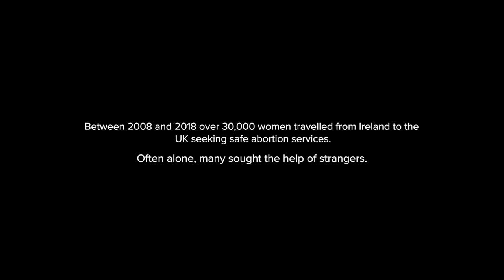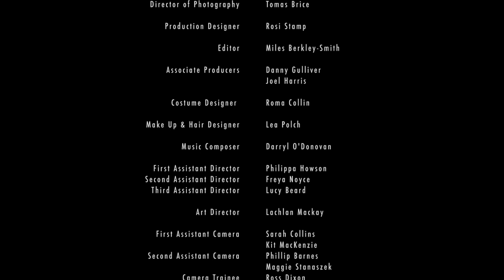A SECRET JOURNEY | Omeleto Drama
Three Irish women travel to London for an illegal procedure.

A SECRET JOURNEY is used with permission from Plum Stupple-Harris.

In an apartment in London, a small group of Irish women spends the night. They don't seem to have a lot in common and seem very different in personality. One, Mickey, is young and spiky in demeanor; another, Helen, is young as well, and outgoing and chatty; another seems to be isolated in her own sadness and depression. They're joined by the kind, gentle yet no-nonsense owner of the apartment.

But they have one important thing in common: they've left Ireland to travel to the U.K., where they can legally terminate their pregnancies.

The journey, however, comes with its own perils, traumas and tensions, whether it's physical pain or their own internal feelings. But in this ad-hoc community, thrown together by their difficult experience and clashing with their different personalities, they find some understanding and empathy.

This reflective, sensitively-calibrated social drama -- directed by Plum Stupple-Harris and written by Isobel McConnell and Stupple-Harris -- goes deep inside a headline-making social issue, turning facts and policy into a deeply emotional journey that is fraught with pain but hopeful with connection.

From the carefully observant writing to the honest, unvarnished performances, the storytelling emphasizes a deeply humanistic take on a difficult subject, going deep into its characters' experiences. The muted naturalism is gentle and suffused with a soft, melancholy light, framing this small, secret world with a sense of separateness that can either skew isolating or comforting, depending on where each character is at.

Its deliberate pacing and careful attention to the small details and textures of the experience -- including the aftereffects, both physical and emotional -- present each character with distinctiveness and individuality. The writing has the gift of not defining each character by the issue, but instead gives them unique personalities and ways of being in the world.

These personalities often clash, and sharing the close quarters in such a difficult emotional situation often proves contentious. The ensemble cast here -- lead by Jamie-Lee O'Donnell as Mickey and Clara Baxendale as Helen -- offer vivid characterizations and raw yet understated emotion, alive to how we can hold our feelings at arms' length until they're safe to be witnessed.

And ultimately, the idea of witness and understanding fuels the core of A SECRET JOURNEY. These women's experiences are often kept secret, or pushed into the margins. Yet their ability to be open about them -- and the film's willingness to center them on screen -- forwards the idea that any kind of healing, understanding or genuine engagement with difficult subjects must come with both the safety to be open -- and a willingness to listen.